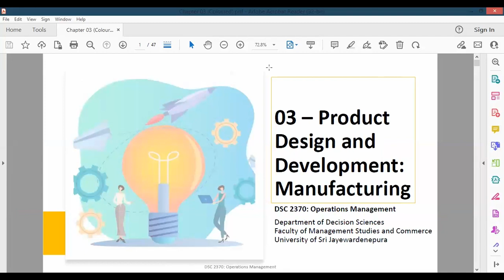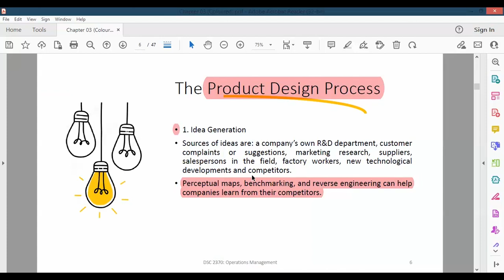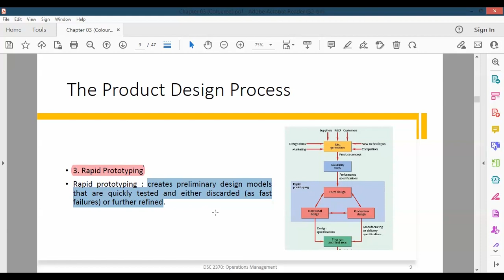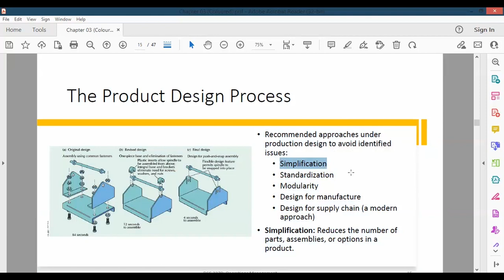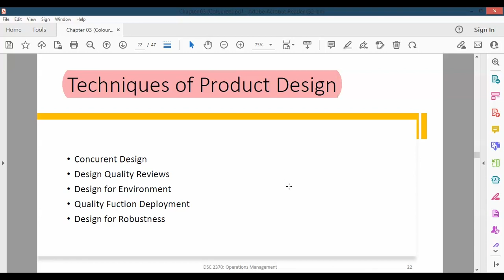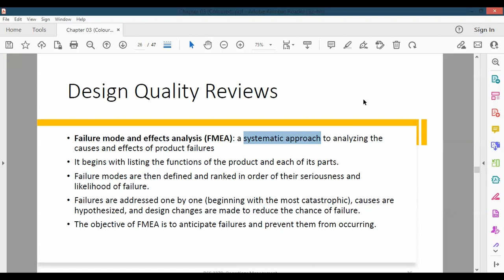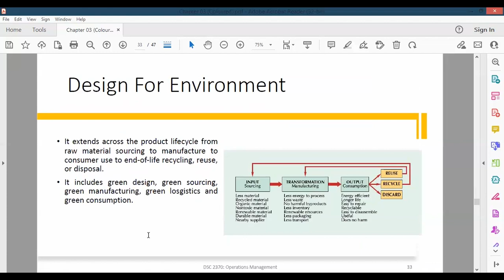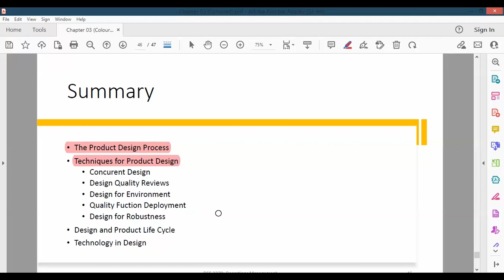DSC 2370: Product Design and Development Manufacturing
මෙම පාඩමට අදාළව ඔබේ අදහස්,යෝජනා, චෝදනා සහ ඔබට කිසියම් ගැටලුවක් වෙතොත් ඒවා පහත Comment Section එකේ සඳහන් කරන්න.

Special Thanks,
Lahiru

Thumbnail Creation & Upload by :
Sasindu Pradeep